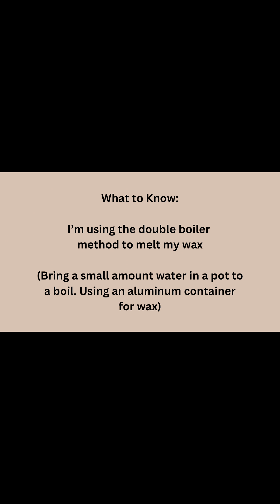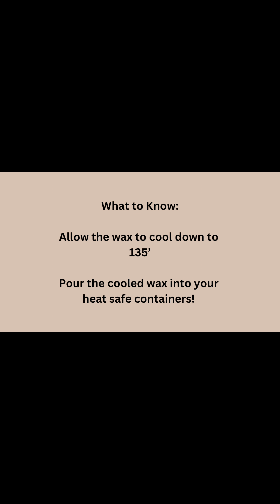Learn To Make DIY Candles In Under 2 Minutes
I’m making coconut wax candles in this demo!